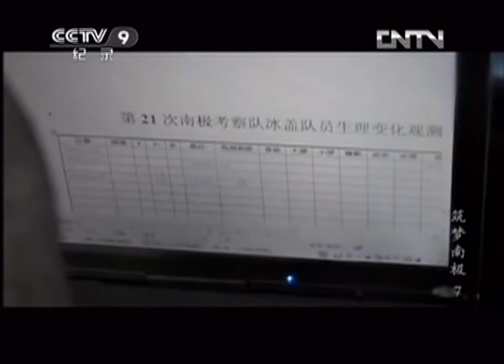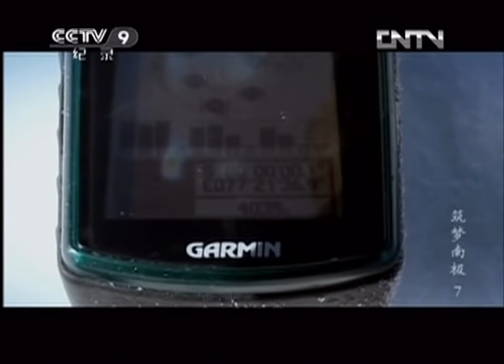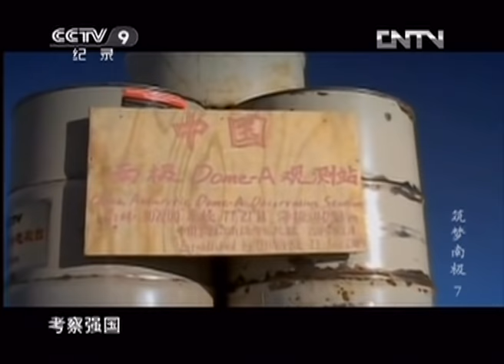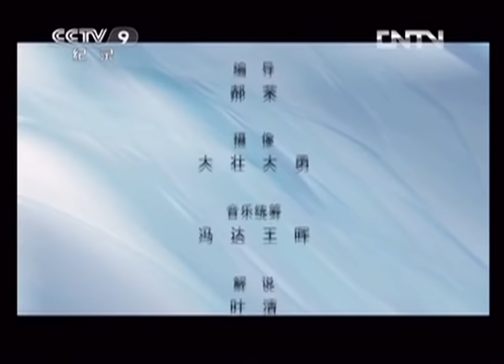《筑梦南极》第七集 问鼎冰盖 | CCTV纪录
本期节目主要内容： 2004年，中国第21次南极考察队派出了一支由13人组成的内陆野外考察车队。这些队员的任务是寻找到被称为“白眼巨人”的南极冰穹海拔最高点——DOME-A点，让这个神秘的冰雪巨人现身于人类精密的坐标点中，抢占南极考察的科学制高点。

上世纪80年代起，中国正式踏足南极。陌生而艰苦的冰雪极地、繁重而特殊的考察工作、魔鬼一般的海上之旅，对中国人来说都是新鲜而梦幻的。如今近三十年过去了，南极早已烙下中国人的足迹，中国人在两万多海里的漫漫航程中，如何经历种种考验？中国人如何在这里以极短时间建造了三个科考站？中国人如何在已被各国踏足多年的领域另辟蹊径？中国人如何在短时间内成为世界前列的陨石猎人？在世界最南端的极地大陆，中国人的印记虽然步步惊心，但依然从无到有，构筑传奇。